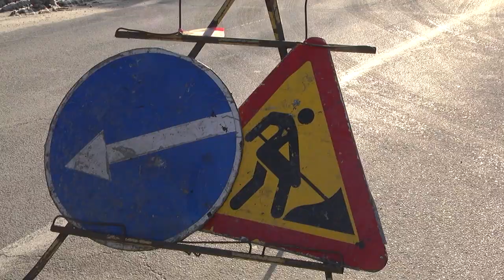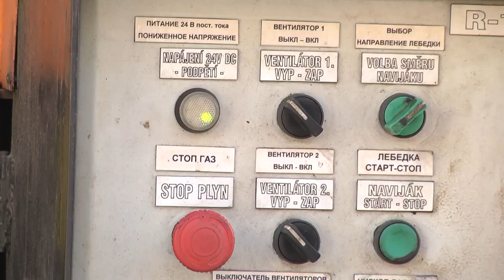2021-02-05 г. Брест. Ремонт дорог. Новости на Буг-ТВ.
Циклон «Ларс» принес в областной центр снежные метели и сильные морозы, с которыми коммунальные службы справились весьма удачно. Но вот последствия циклона не заставили себя ждать – пострадало дорожное покрытие, появились   ямы,  выбоины, трещины. А это не есть хорошо – считают специалисты Брестского дорожно-эксплуатационного предприятия. А потому, в благоприятные дни, когда нет осадков, ведут ремонтные работы на наиболее аварийных участках городских дорог. Как это можно делать зимой – удивится скептически настроенный зритель. Отвечаем, современные технологии и морозоустойчивые составы смесей позволяют выполнять ямочный ремонт даже при крутых морозах.